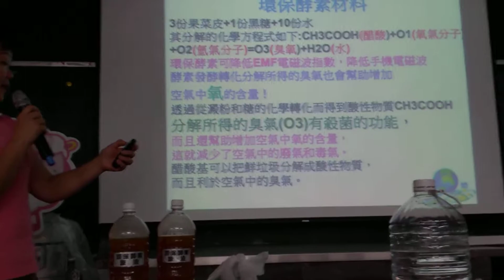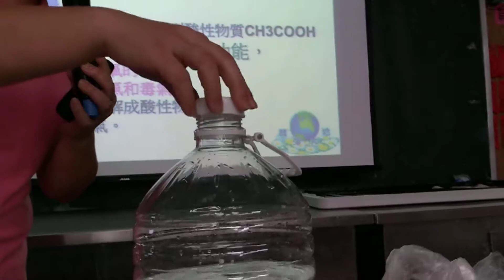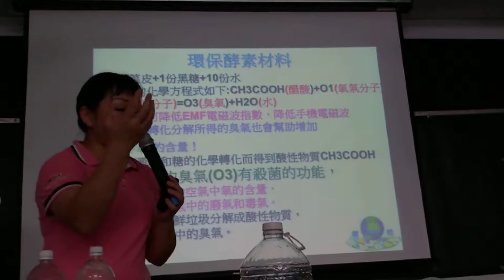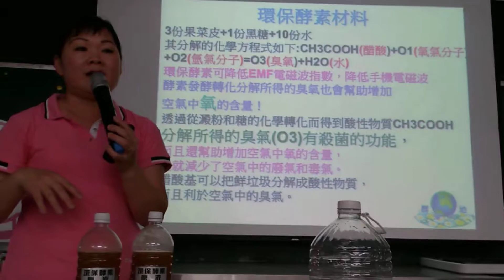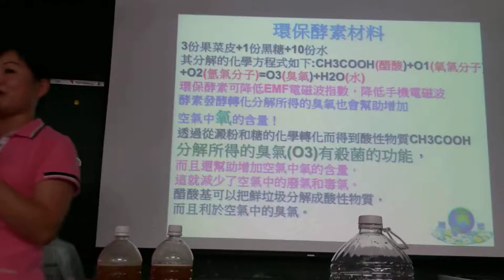2018.10.24 -2 環保酵素